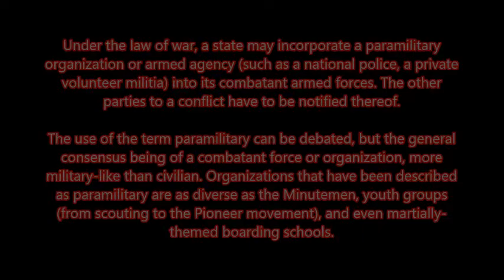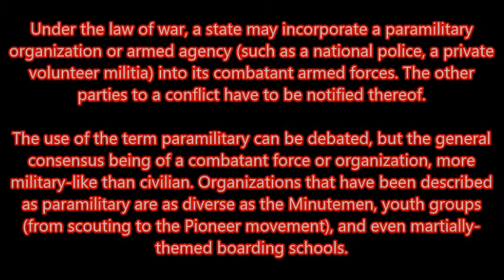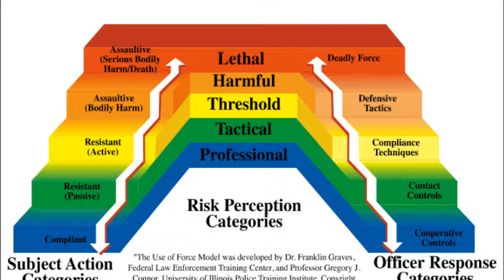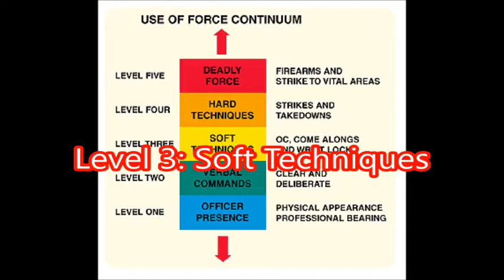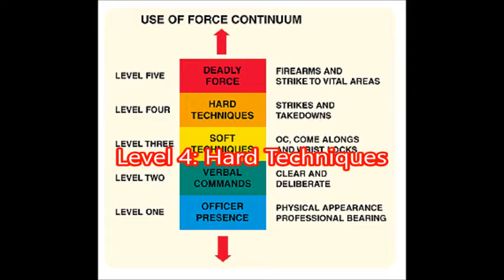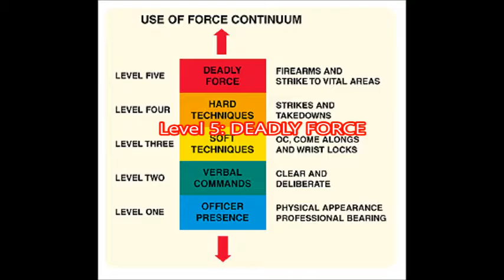Militarization of the Police: Part 1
As a former police officer, I look at every situation where an officer is involved in a story in the media from a perception that not many in the population is aware of.  In part 1 of this series we will be exploring the very decision making process that every officer in America (I can't speak for other countries) is trained in...The Force Continuum.